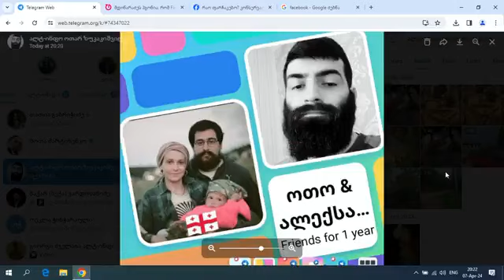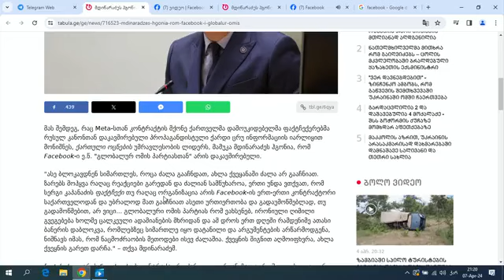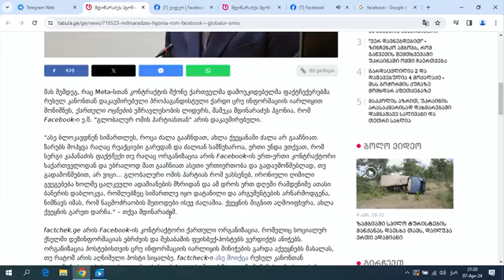კლასგარეშე #01. სტუმრები: ბექა ვარდოსანიძე. რამინ აბესაძე (07.04.2024)